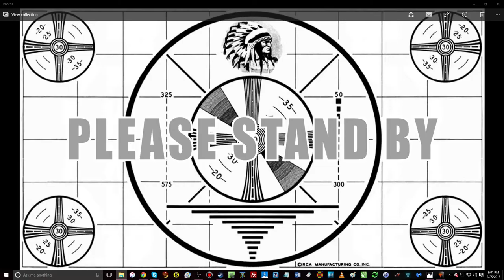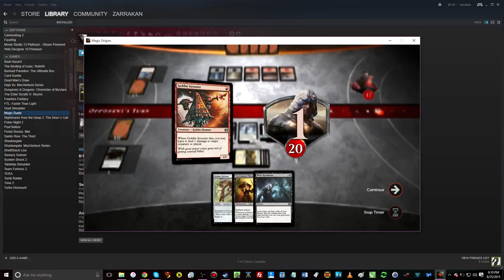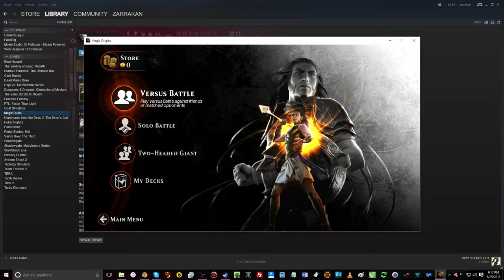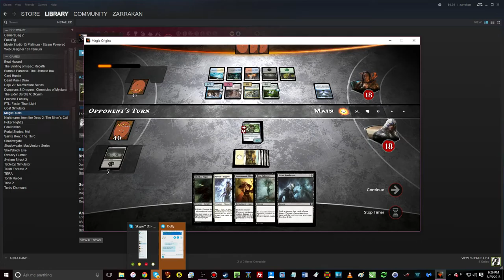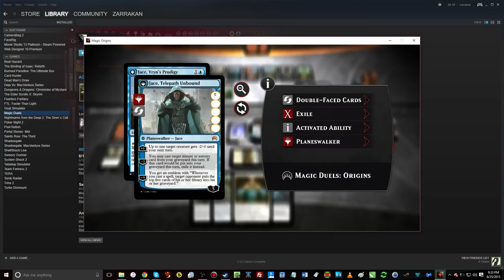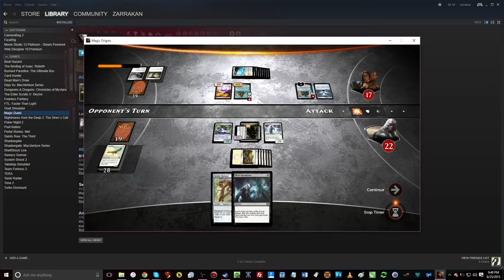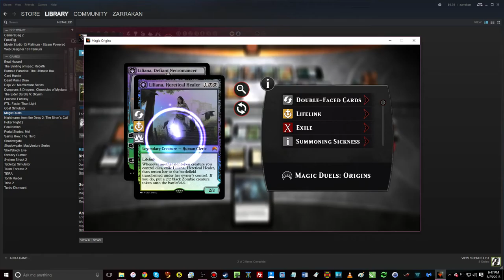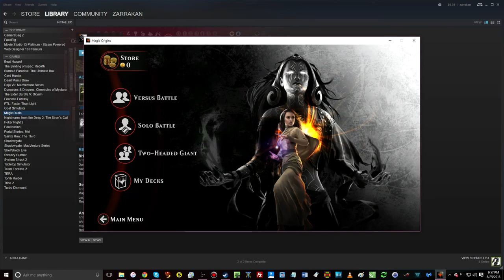2015 8 22 Joystick Jerk Plays Magic Duels